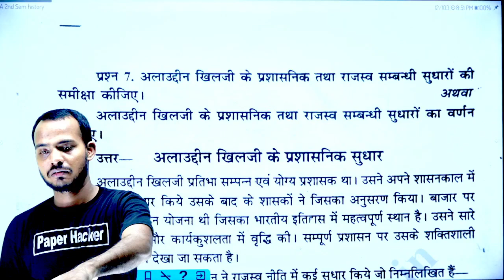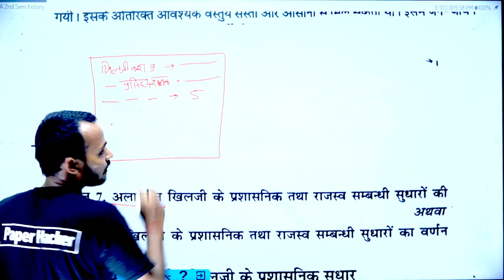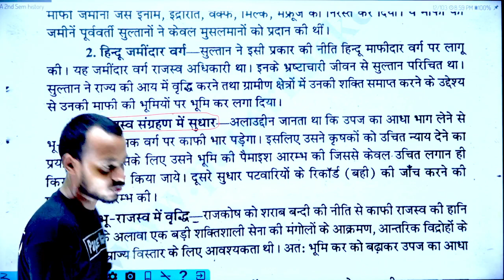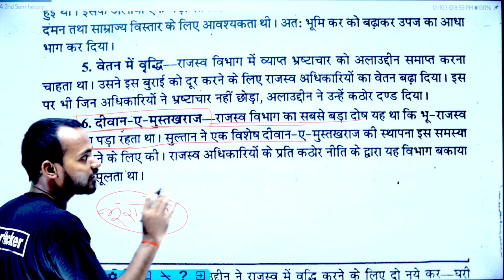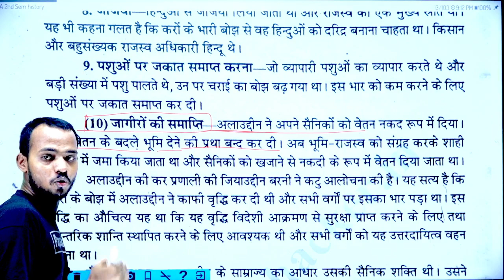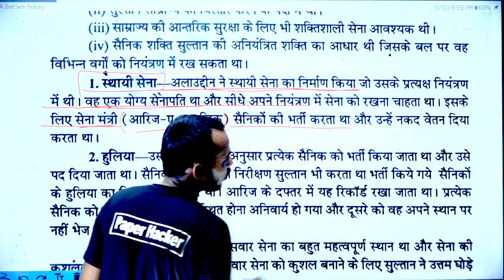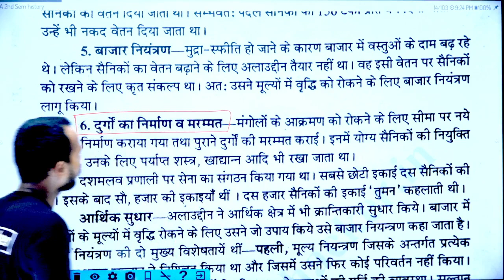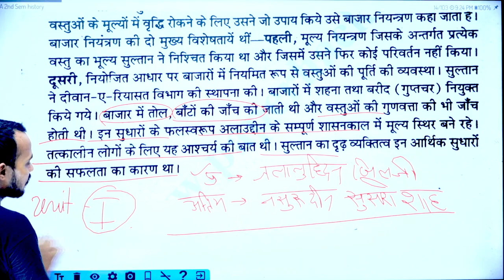BA 2nd Semester History |#7 | अलाउद्दीन खिलजी के प्रशासनिक एवं राजस्व संबंन्धी सुधार/Live 🎯 08:00 pm